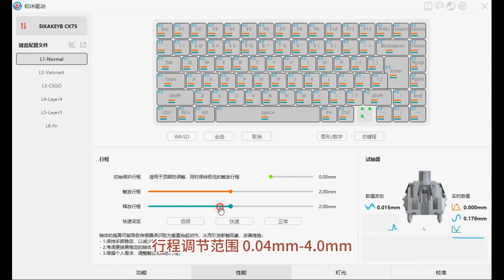SIKAKEYB Castle CK75 Rapid Trigger Keyboard (Gateron Jade Magnetic Switches)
E-Sports Designed: Tailored for competitive gamers who demand lightning-fast response and unparalleled customization.
New-Generation Gateron Jade Magnetic Switches: Experience silky smooth actuation and unmatched precision with Hall Effect sensor technology.
Dynamic Key Travel with 0.01mm Precision: Personalize your typing experience like never before. Precisely adjust the trigger point of each key within a range of 0.04mm to 4.0mm.
Unmatched Trigger Response: Outpace the competition with instantaneous key registration, ensuring every keystroke translates to in-game action.
Supreme Typing Comfort: Gasket-mounted design and multi-layered sound absorption (PORON sandwich cotton and silicon pad) create a satisfying and comfortable typing feel.
Durable FR4 Gold-Plated Positioning Board: Ensures stability and longevity.
Full Key Remapping: Customize your keyboard layout for maximum efficiency.
High-Quality PBT Dye-Sublimation Keycaps: Enjoy long-lasting, vibrant legends that won't fade.
Native 8000Hz Polling Rate: Ultra-low latency for the most responsive gaming experience.
Compact 83-Key TKL Layout: Space-saving design without sacrificing essential keys
Dynamic RGB Backlight: Personalize your keyboard's look with millions of colors and effects
HM Solution Driver Software: Deep customization and macro creation at your fingertips.
Dimensions: 315.75x129.25x28.63mm
Weight: 805±50grams
Two Stylish Color Options: Choose the look that suits your setup.
The SIKAKEYB Castle CK75 promises to revolutionize your competitive gaming. Experience precision, speed, and comfort like never before.